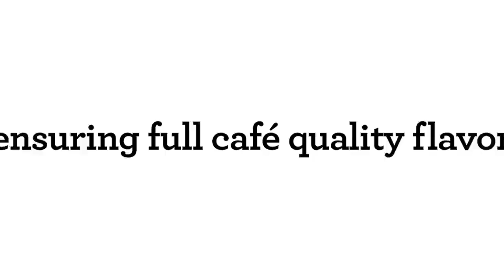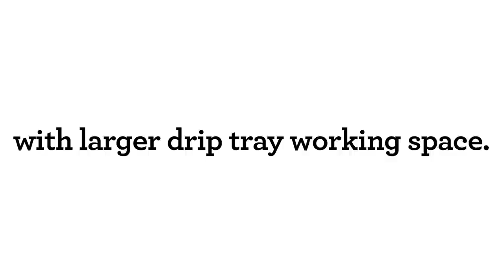The Barista Pro™